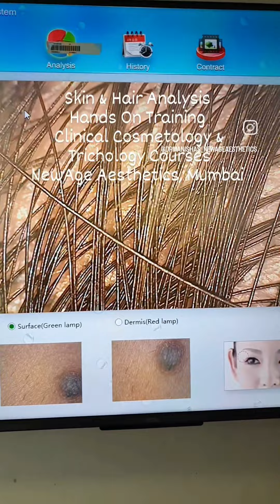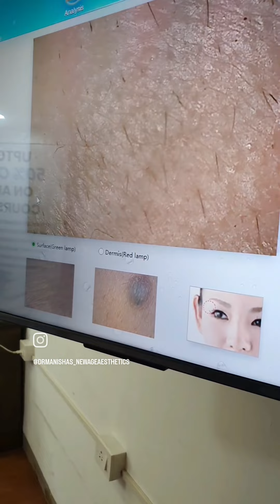HAIR & SKIN ANALYSIS @newageaesthetics CLINICAL COSMETOLOGY &TRICHOLOGY COURSES, MUMBAI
CLINICAL COSMETOLOGY,  SKIN AESTHETICS, TRICHOLOGY & LASER ADVANCED COSMETOLOGY COURSES IN MUMBAI @newageaesthetics

ACCREDITED BY INTERNATIONAL EDUCATION BOARD, UK

COURSES FOR DOCTORS, NON DOCTORS, BEAUTICIANS,  MAKE UP ARTISTS, HAIR MASTERS OR ANYONE INTRESTED IN MAKING CAREER IN ADVANCED COSMETOLOGY & SKIN AESTHETICS.

NEWAGE AESTHETICS INSTITUTE OF HEALTHCARE EDUCATION AND ADVANCED COSMETOLOGY, MUMBAI

🔊 LEARN IN ENGLISH, HINDI, MARATHI
🔊 LEARN FROM DOCTORS
🔊 UPGRADE YOUR CENTRE
🔊 LEARN MOST POPULAR TREATMENTS
🔊 LEARN STEP BY STEP PROCEDURES
🔊 VERY SMALL BATCHES
🔊 HANDS ON TRAINING
🔊 POST TRAINING SUPPORT
🔊 MEDICAL TECHNIQUES & KNOWLEDGE